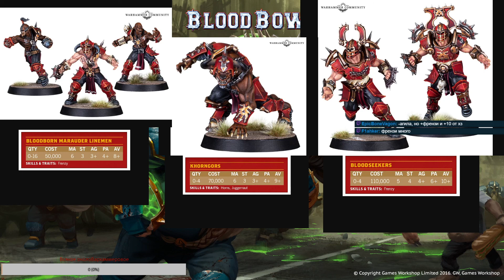Blood Bowl новости - команда Khorne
Вырезка со стрима, где мы смотрим статы новой команды